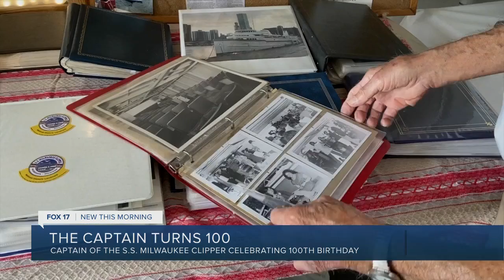Captain celebrates 100th birthday